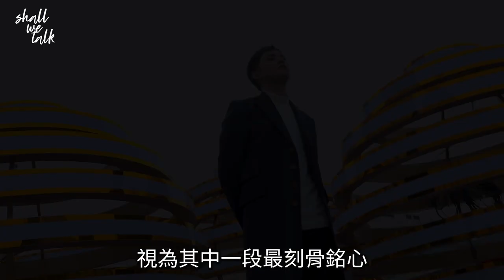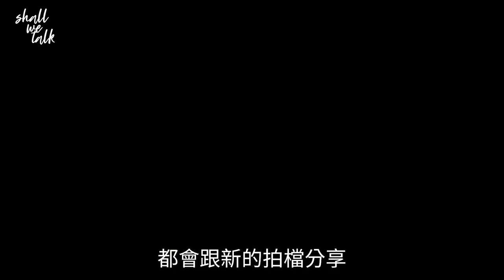何廣沛最難忘大學舊女友 ︳唔做會計做侍應追夢 ︳同李成昌用粗口排戲 ︳ 拍完《樓奴》跌落谷底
【Shall We Talk】
男神 的基本要求是勤力， 何廣沛 做完訪問，又要入廠拍劇，預計晚上十一點收工，他在新劇飾演聾啞人士，要學手語，而且監製想減低他的顏值，要他的妝容頹敗一點。

不過一切無礙他浸沉在《 異搜店 》收視報捷的喜悅中，大結局高達廿八點，成為過去半年來單集收視之冠。

何廣沛不是自信爆棚的人，但他清楚自己目標，當年在美國讀完會計，父母講明追夢要靠自己，一個人回港做網台，兼職做侍應賺生活費，然後入讀無綫訓練班，很幸運獲吳啟華看中在《 女人俱樂部 》演他的年輕時代，很快彈起，但很快又跌入演技不濟的負評苦惱當中，一步一步爬回來，現在不但擔演男一，收視理想，亦和Do姐鄭裕玲做《 男神廚房 》等的綜藝主持，又跟郭子豪、奶仔方紹聰搞網上頻道，幾瓣一齊做。

他細數自己拍過六次拖，講到結婚，他嘆氣說：「目標愈來愈遙遠，唔通要人同你一齊捱咩？」他只求儲錢買樓結婚，這個男神心頭不太高。